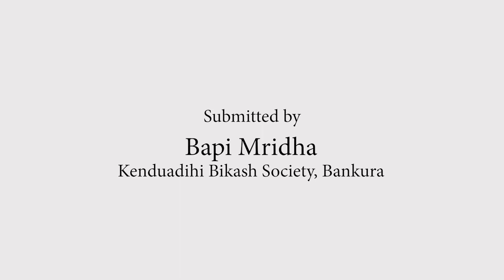Fun Activity for Kids to identify different types of fruits. | BreakFreeSolutions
"In this solution video, Shubhojit Malakar a person with hard of hearing could not identify or tell the name of any fruits, so a circular teaching aid is made. With the help of flashcards, he could now identify different fruits like orange grapes, apples, etc. This activity is carried out through jumping activity in different flashcards of fruits. After that, he’s trained to tell the names of different fruits with the help of flash cards.
This solution video is shared by Kendua dihi Bikash Society
Edited and Presented by eilabs and Project Discovery